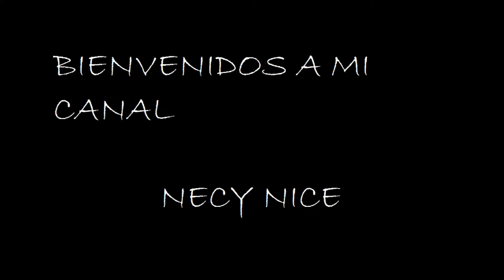Qué llevo en mi cosmetiquera??